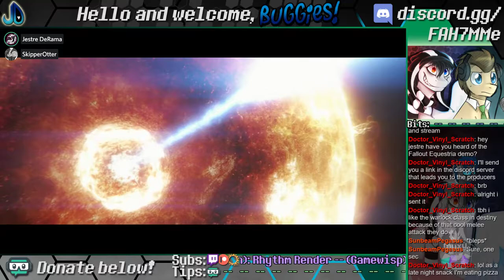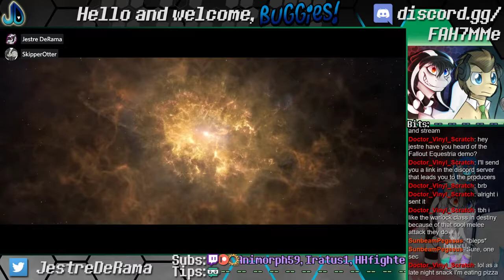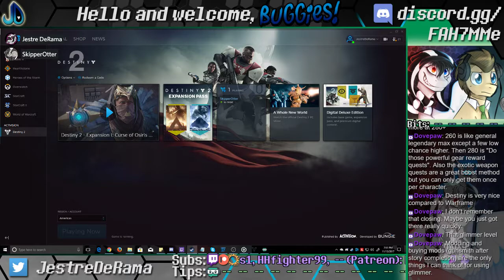Jestre and Skipper play Destiny 2 in 2017